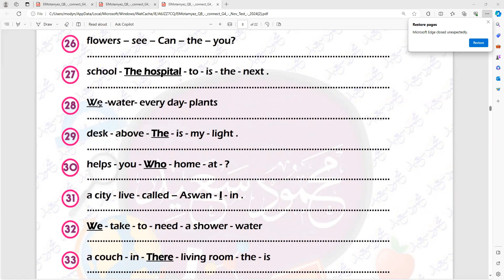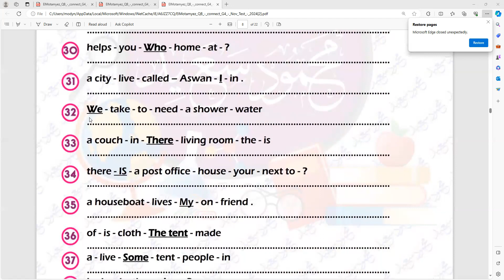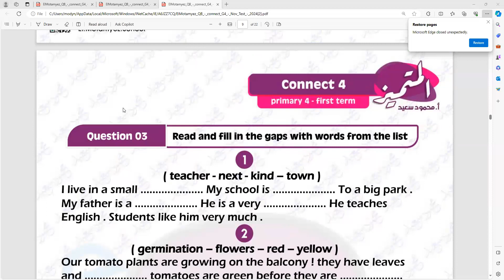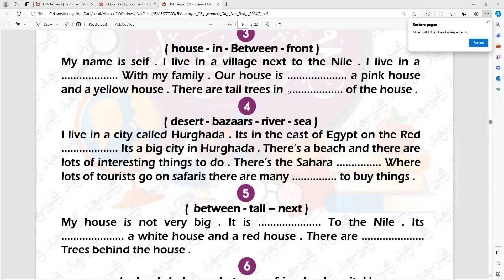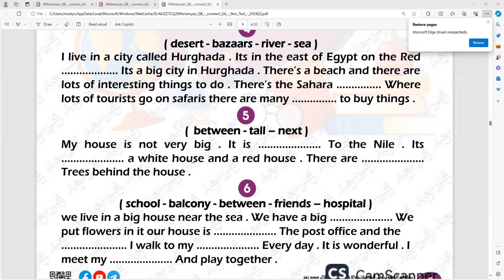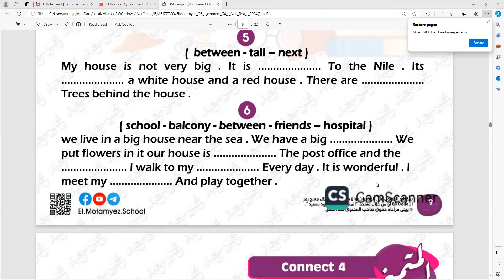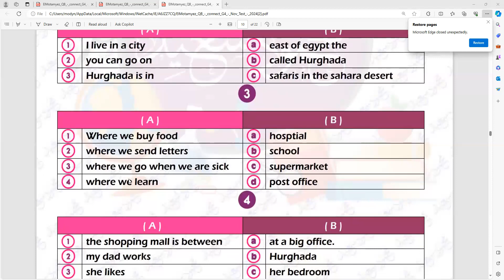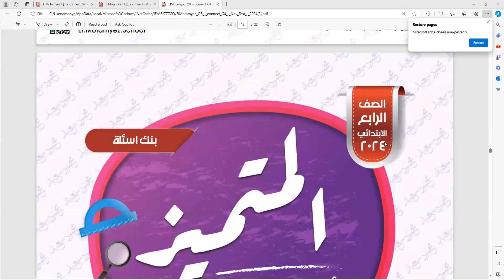الجزء الثاني من مراجعة المتميز انجليزي لشهر نوفمير رابعة ابتدائي 2024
مراجعة المتميز انجليزي رابعة ابتدائي لشهر نوفمبر الجزء الثاني 2024